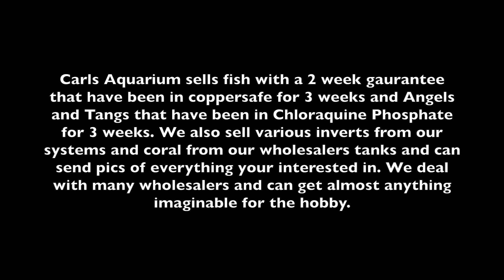Four Seasons Hotel Glass Falling Out Carls Aquarium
This video is about Four Seasons Hotel Glass Falling Out Carls Aquarium